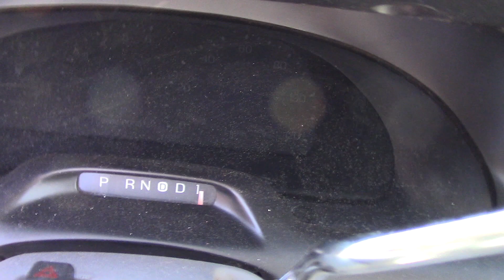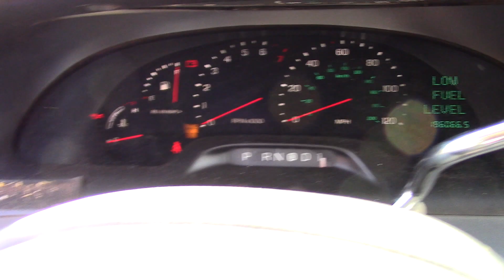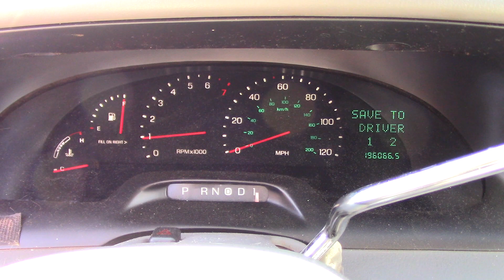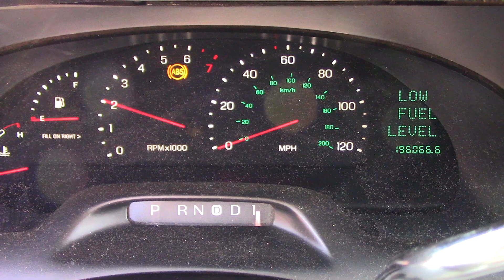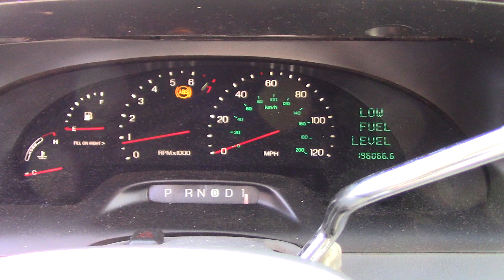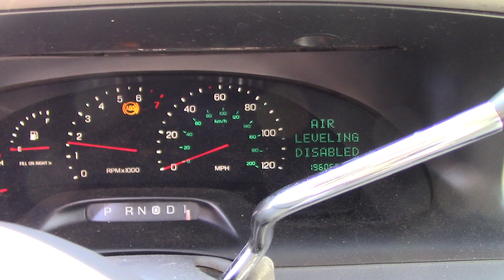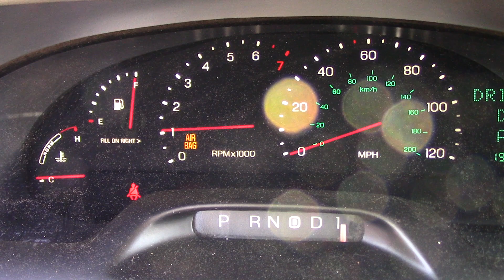WILL IT RUN?! JUNKED LINCOLN CONTINENTAL (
This is one of the new arrivals we got in. And this poor thing just kept staring at me from across the field. Something told me we had to see if it would run, so here we are, and lets see what happens!